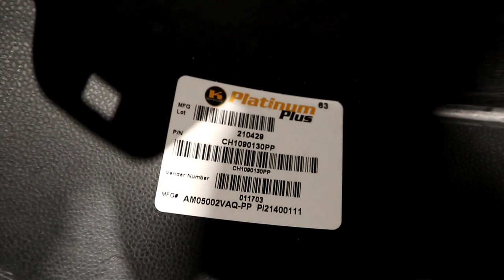2005 grand cherokee lip install on 2005 CRV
⬇️AMAZON PARTS⬇️

SHOPS/MEDIA

Advertising program designed to provide means for sites to earn advertising fees by advertising and linking to Amazon.com